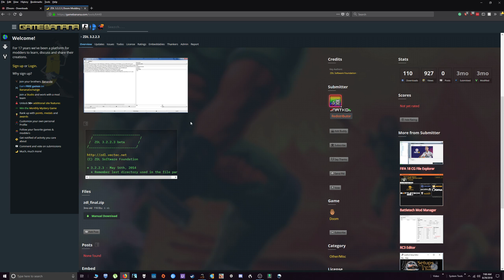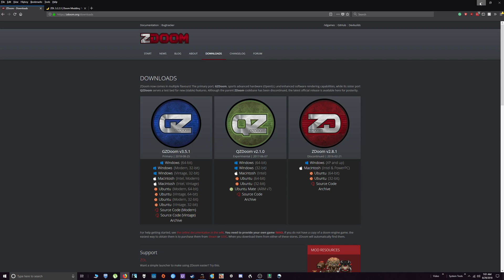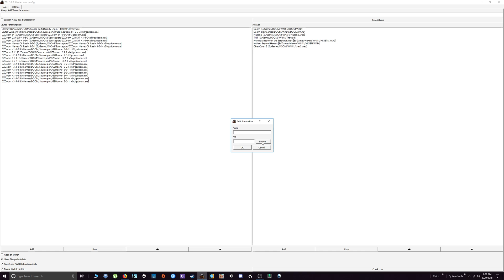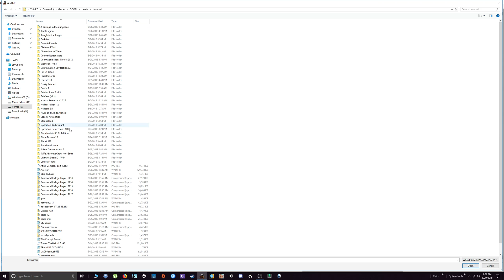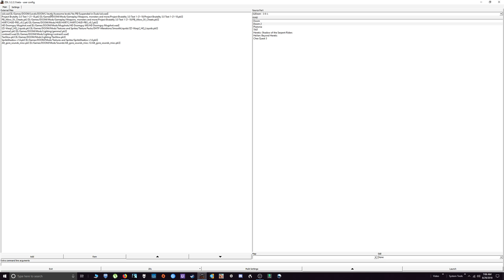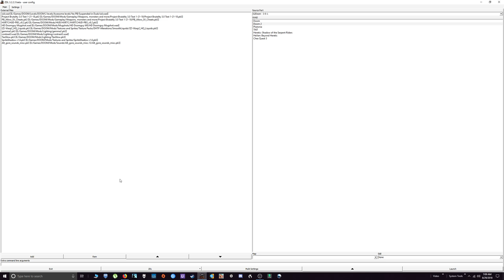Doom | how to use ZDL with GZDoom Tutorial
A simple tutorial on how to use ZDL with GZDoom. Learn how to load mods for Doom and other classic games the easy way.